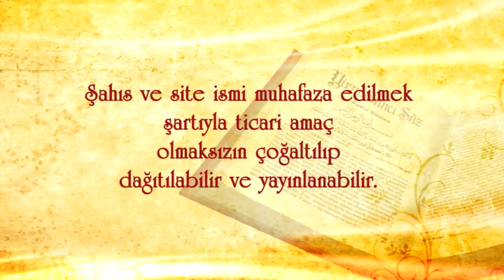Mustafa KARAMAN(Kısa) - Kulun Allah'a en yakın olduğu an secde anıdır!